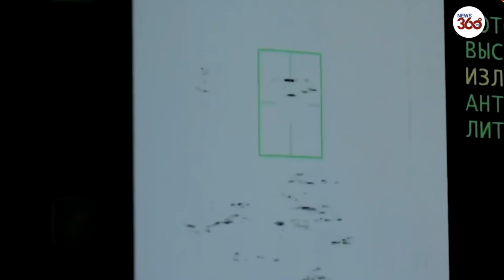BATTLE READY: Russian bombers and armoured tanks deployed to Ukraine border - News 360 Tv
Russian bombers and armoured vehicles have been deployed to the border sparking fears a Ukraine invasion is imminent.

Fresh footage shows the Russian tanks on manoeuvres in a region bordering Ukraine as new frontier curbs have been imposed by Moscow.

A major air base for bombers in the same district, Voronezh, has also reopened after an eight-year upgrade.

The ‘Baltimore” airfield is home to Russia’s 47th bomber regiment, part of the 105th Combined Air Division of the Western Military District, and is just 105 miles from the Ukrainian border.

This has only fuelled Western claims - denied by the Kremlin - that Vladimir Putin is preparing for invasion.

The first 17 Su-34 fighter bombers were deployed at the base in recent days when a reopening ceremony was held, according to reports.